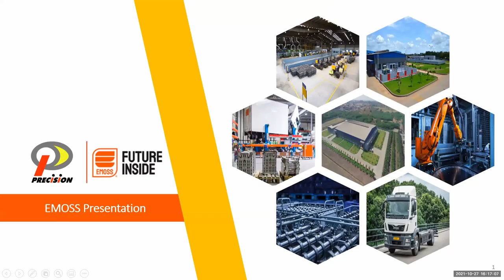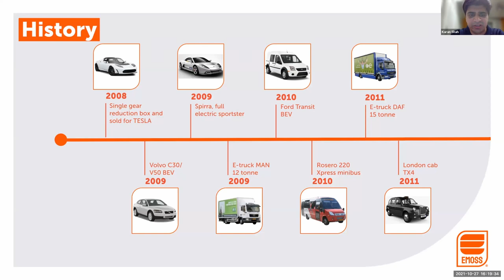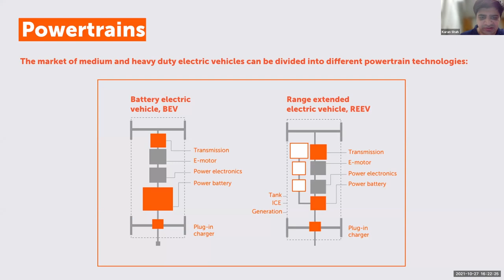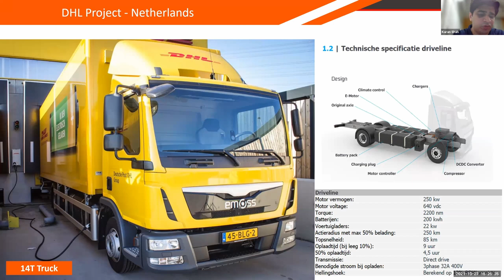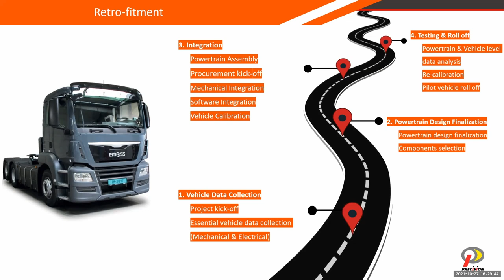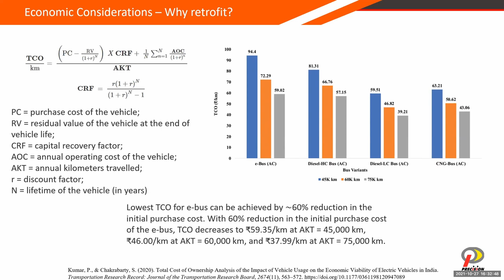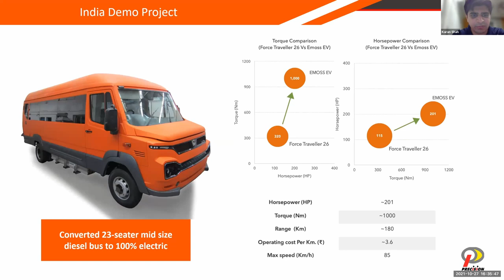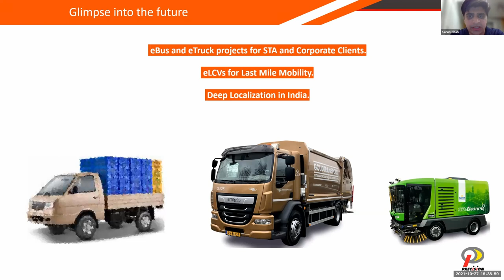Retrofitting Buses: Experience from India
Presenter: Mr Karan Shah

Karan Shah is an executive director at Precision Camshafts Limited. He has an MBA (Masters in Business Administration) from Harvard Business School, Boston USA (May 2016) and a Bachelor of Science in Mechanical Engineering from Purdue University, West Lafayette, USA (August 2012), Mr. Karan Shah has 2 years’ experience as a manufacturing engineer at Cummins, USA. He joined PCL as an Executive - Business Development in February 2017 and has played a key role in the Company’s recent acquisitions, Motoren und Fahrzeugtechnik GmbH (MFT), Germany and Emoss Mobile Systems B.V., Netherlands. He has been actively involved in new business development for PCL and is contributing in expanding the business of MEMCO Engineering Private Limited.